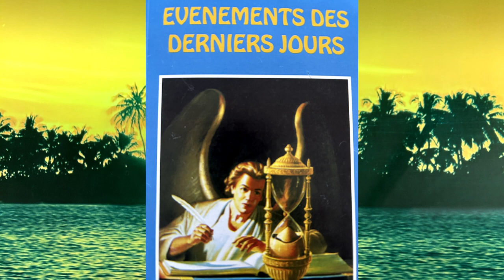Fos Priye! Priere et Lecture Biblique #67 Esaie 49, 50, & 51 [French & Hatian Creole]